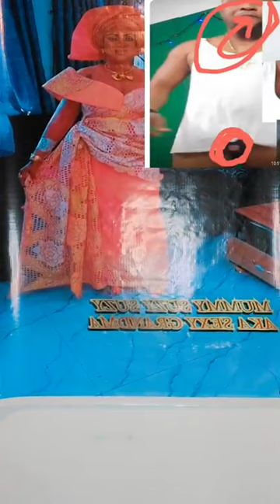Mummy Suzy Suzy Give Am To Frank Victor Woto Woto